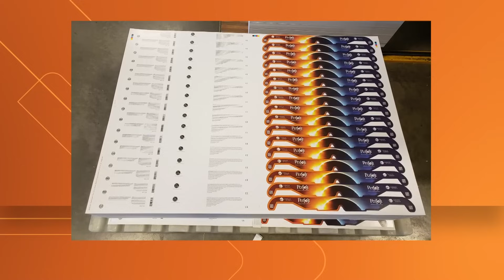'Ring of Fire' annular eclipse coming to Texas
The entire eclipse — from the moment the moon starts to obscure the sun until it’s back to normal — will last 2 1/2 to three hours at any given spot.